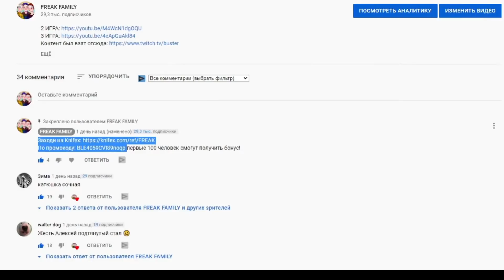ЭВЕЛОН И АЙСБЕРГ ИГРАЮТ В ДОТУ С ФРИК СКВАДОМ / ФРУКТОЗКА, ЗЛОЙ, КОСТЫЧ EVELONE ICEBERG DOTA 2